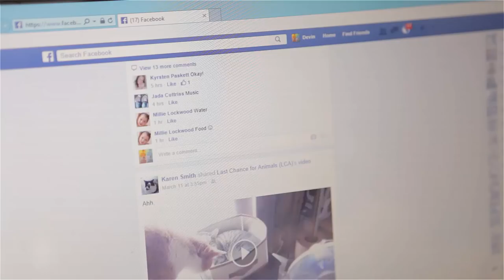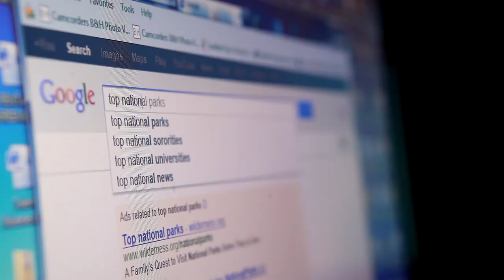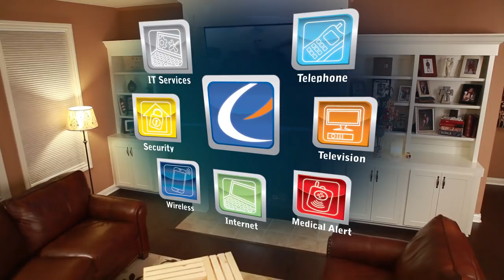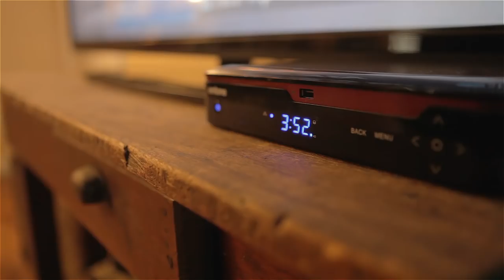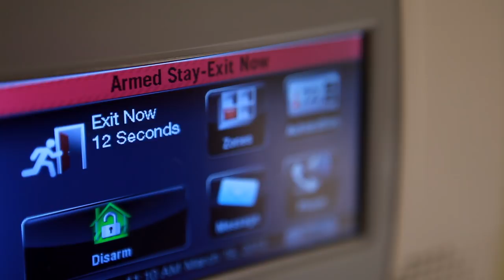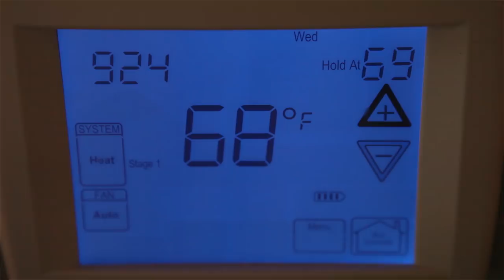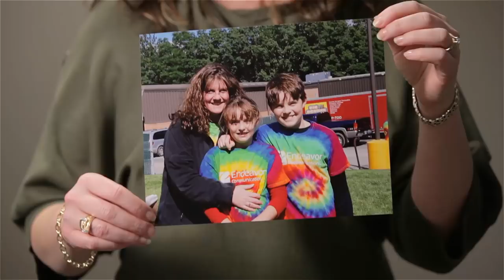2015 Endeavor Annual Meeting Video